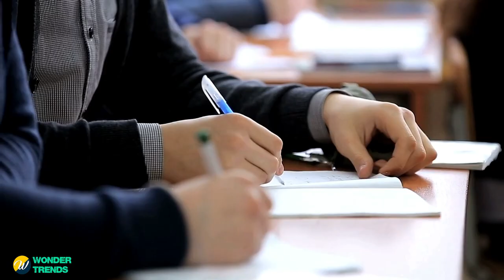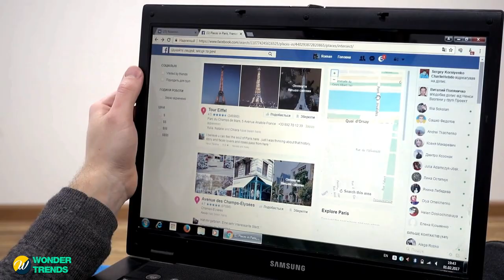16-Year-Old's Dad Pulls Off the Ultimate Surprise—You Won't Believe What's Under the Tarp!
16-Year-Old's Dad Pulls Off the Ultimate Surprise—You Won't Believe What's Under the Tarp!